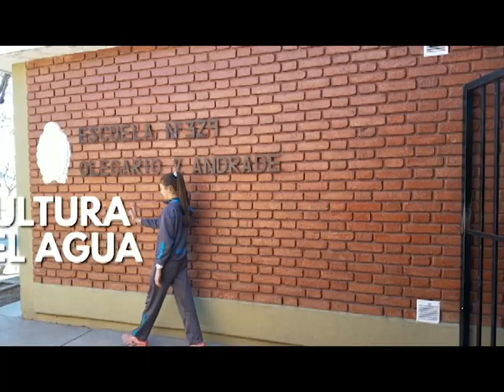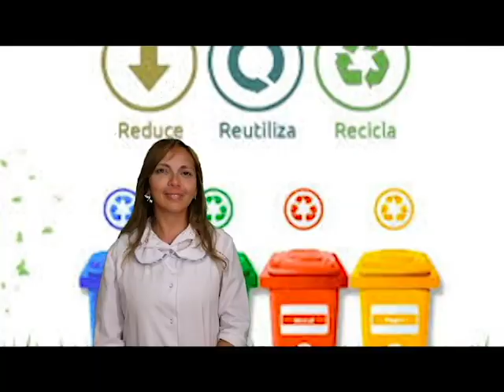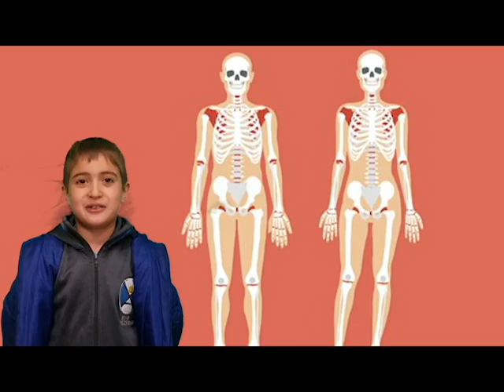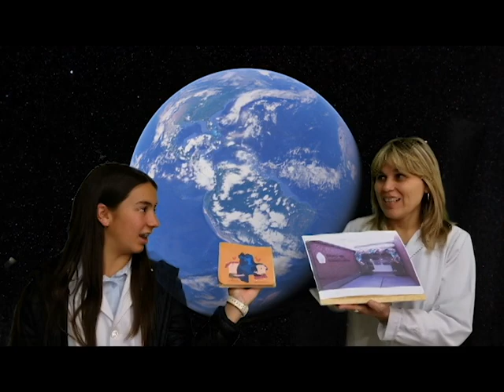Cultura del Cuidado - Escuela Andrade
LA NUEVA ESCUELA DEL 2020 CULTURA DEL CUIDADO. EJES TRABAJADOS EN EL DCP MENDOCINO